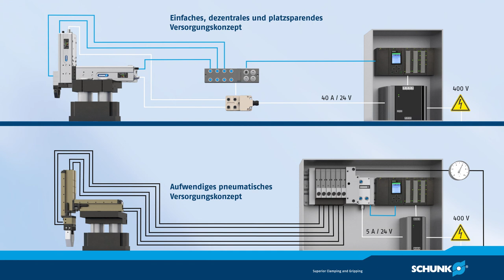Der neue Standard in der Montageautomation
Das 24 V-Mechatronikprogramm von SCHUNK.
Erstmals ist es nun möglich, komplette Montagesysteme aus Linearachsen, Drehmodulen und Greifern durchgängig auf 24-V-Basis zu realisieren. Revolutionär ist der geringere Wartungsaufwand, die hohe Prozessstabilität sowie die niedrigeren Betriebskosten.